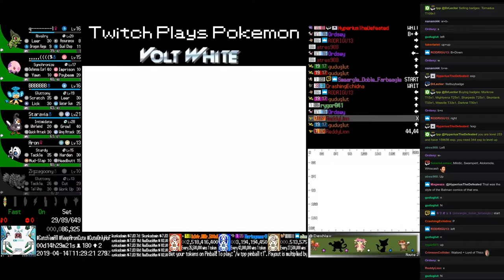Twitch Plays Pokémon Volt White - Hour 14 to 15